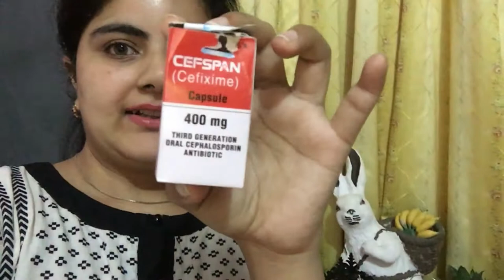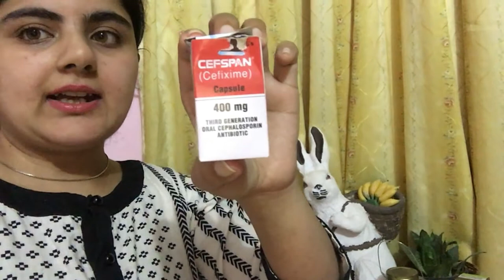Dengue Ka Experience or bohat khas Advice for Dengue Patients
Hi,Guys
may God bless you all. Dengue bohat zaida ho raha to sab apna bohat khayal rakha or ya advice jo menay bataye wo karay taka aap sab jalsi recover ho saka or weekness theek hona k baad b zaida na ho.Ameen